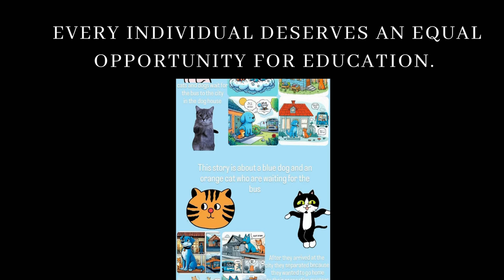세상의 모든 이들이 AI를 통해 꿈을 꾸고, 희망을 품을 수 있도록 Connect AI LAB이 함께합니다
오늘은 미래 테크 교육의 기회를 갖지 못한 1000명의 아이들을 만나기 위한 여정
지금 저는 인도네시아에서 두 개의 학교를 방문 중이며, 그중 첫 번째 학교를 막 다녀왔습니다.

40도에 가까운 무더위 속, 에어컨 하나 없이 진행된 수업은 쉽지 않았습니다.
하지만 그 어떤 불편함도 아이들의 맑고 투명한 눈빛 앞에서는 사소한 것이 되더군요.

‘내가 지금껏 너무 편하게 살아왔구나…’
아이들과 눈을 마주치는 순간, 그렇게 스스로를 돌아보게 되었습니다.

저는 모든 사람들이 반드시 인공지능 전문가가 되어야 한다고 생각하진 않습니다.
하지만 미래를 준비하는 기술들을 공부하면서
미래를 상상하고,
꿈을 꾸고,
희망을 품는 일은 누구에게나 필요하다고 믿습니다.

그리고 이 교육은 아이들만을 위한 것이 아닙니다.
점점 퇴직이 빨라지고 있는 세상에서,
어른들도 새로운 기술에 대한 이해와 준비가 필요합니다.
어른이 먼저 알아야 아이들에게도 전달할 수 있으니까요.

세상의 모든 이들이 AI를 통해 꿈을 꾸고, 희망을 품을 수 있도록.

저는 계속해서 나아갈 것입니다.
이 여정에 여러분도 함께해 주세요.

감사합니다.
— Jay 드림

"Connect AI Lab은 SDGs의 네 번째 목표인 '양질의 교육(Quality Education)'을 지지하며, 모두에게 평등한 교육 기회를 제공하기 위해 노력합니다.